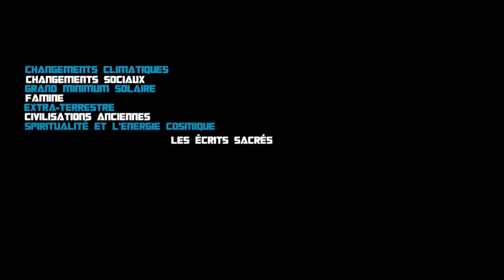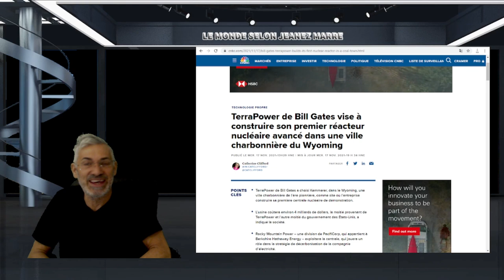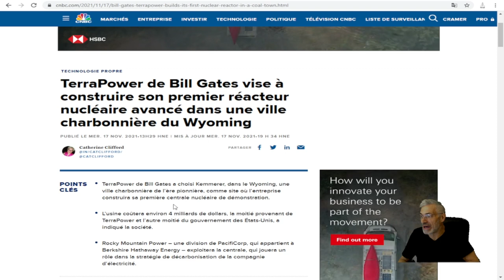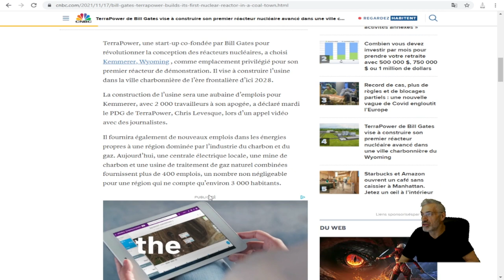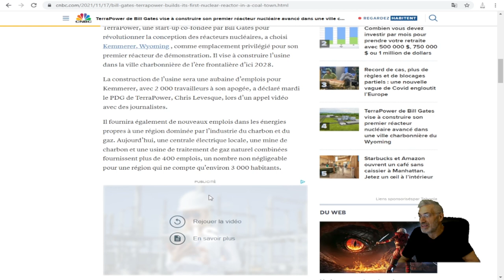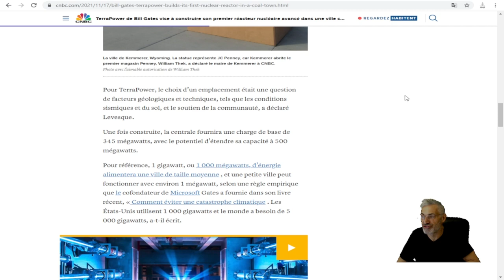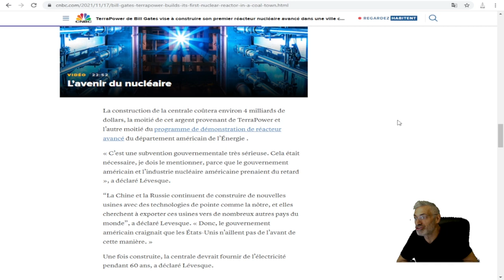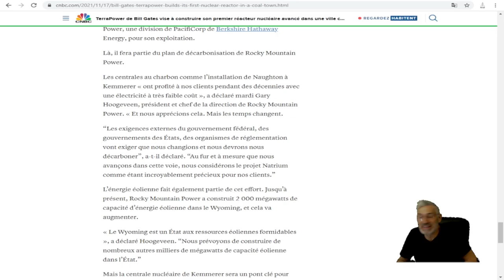BILL GATES REVIENT DANS L'ACTUALITÉ AVEC SA PETITE DERNIÈRE INVENTION;TERRAPOWER;CENTRALE NUCLÉAIRE.